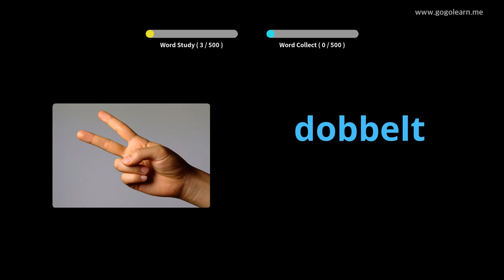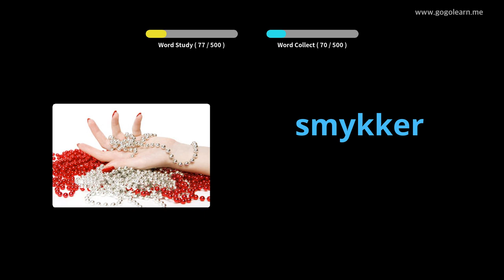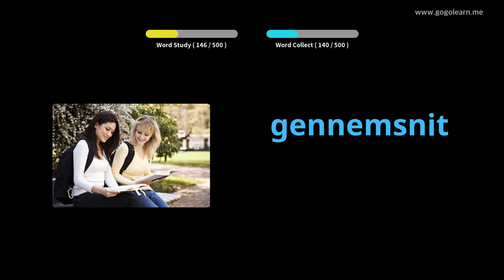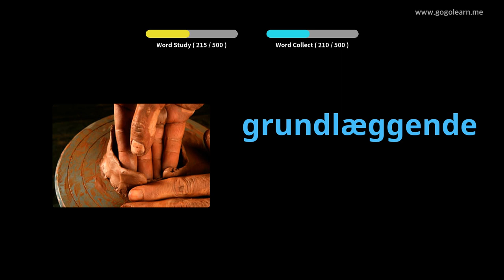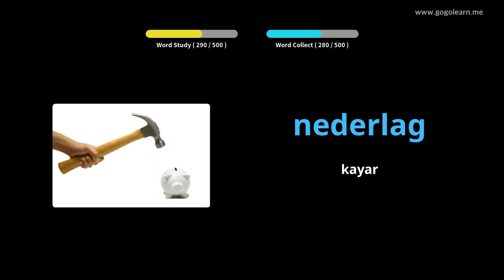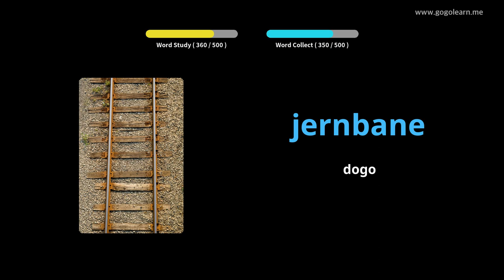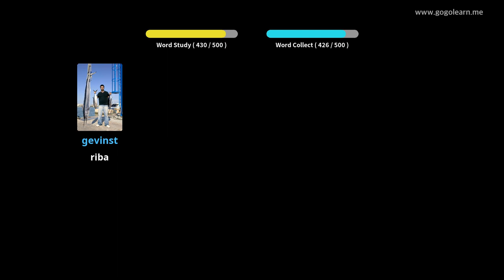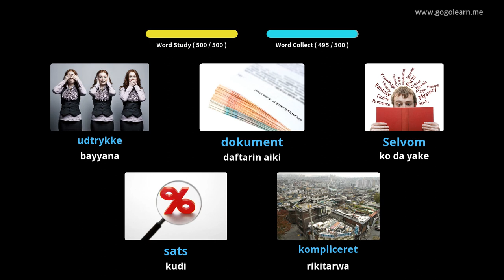Yaren Faransanci na Asali na makarantar firamare na asali |Golearn